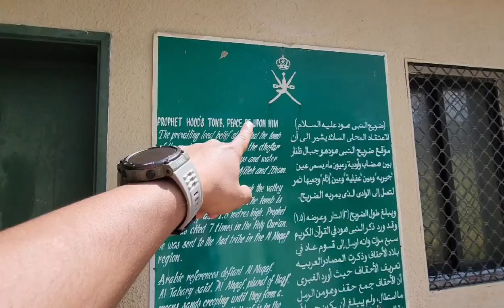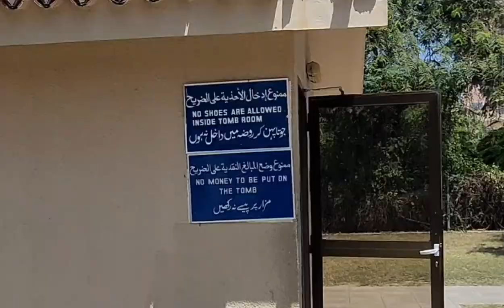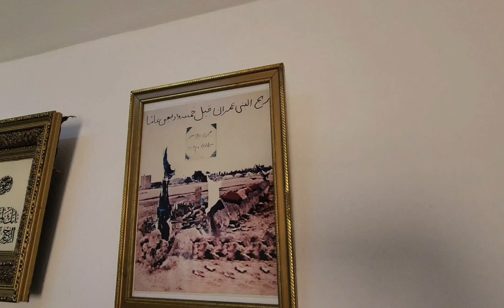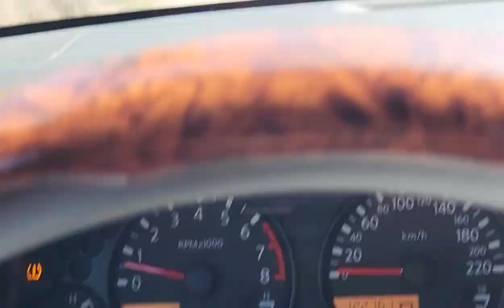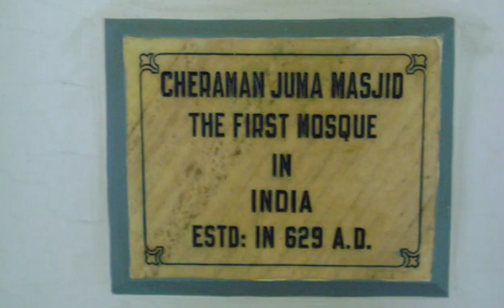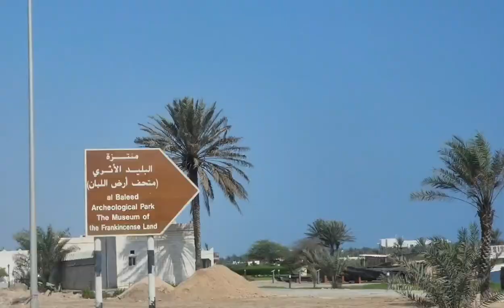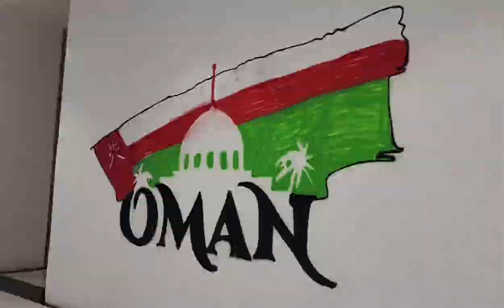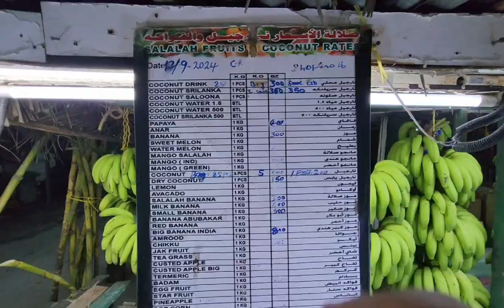Islamic historical places in Salalah